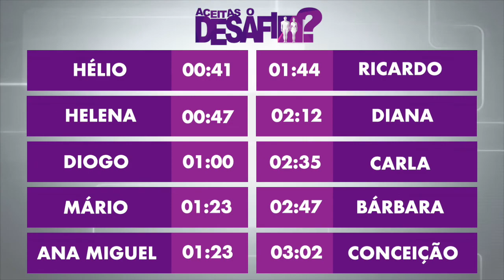Aceitas o Desafio? Quem venceu?!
Em quantos minutos te consegues dar a conhecer a alguém? O "Aceitas o Desafio?" vai responder a essa pergunta!

Um convidado, um elevador, dez perguntas pessoais (nunca antes feitas) e um objetivo: ser o mais rápido a dar resposta a tudo!!